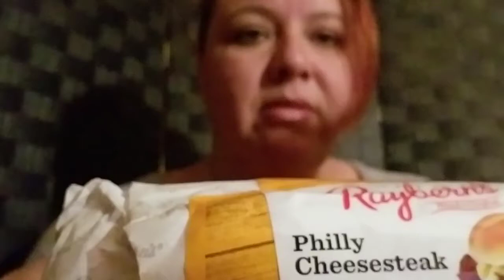Philly cheese steak mukbang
Come join me for dinner